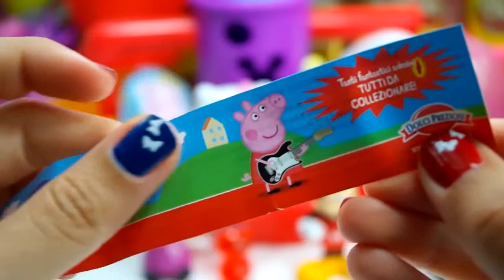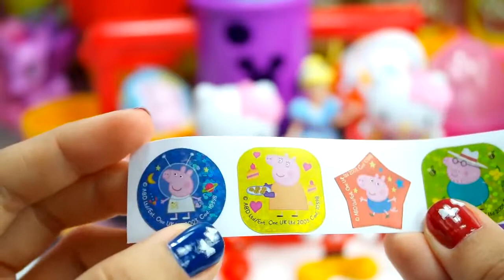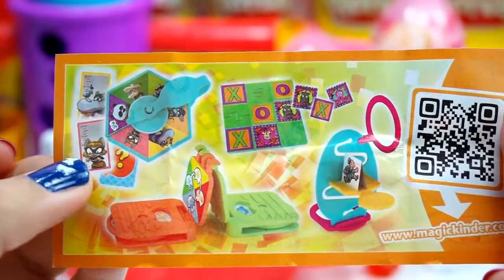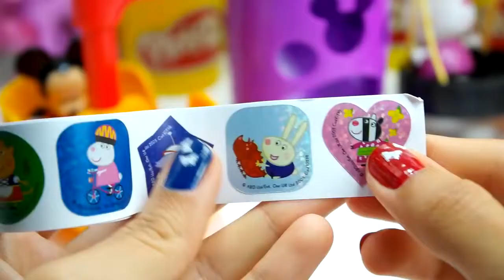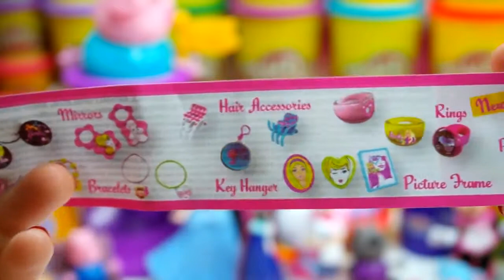Peppa Pig Kinder Surprise Eggs Hello Kitty Frozen Play Doh Egg, Barbie, Kinder Joy